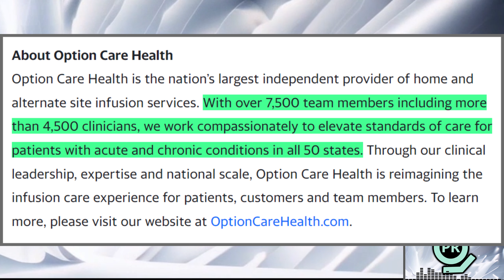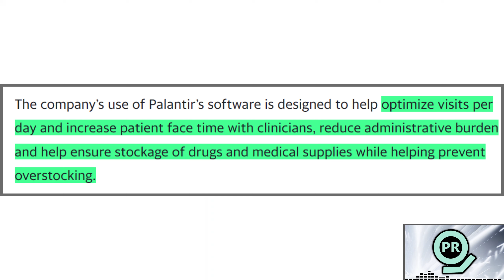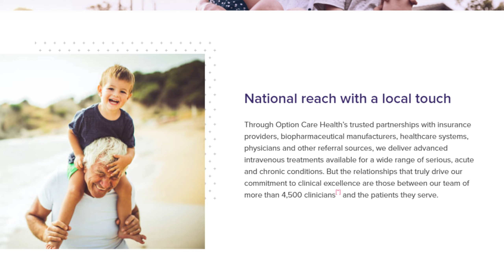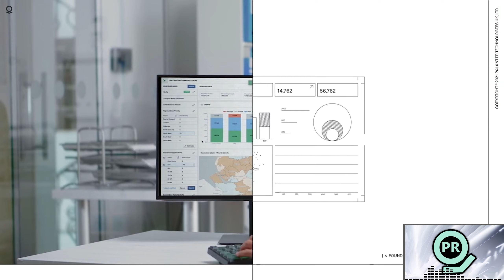Palantir Wins Major Contract With $6B US Company | Palantir Daily #38 | PLTR Stock